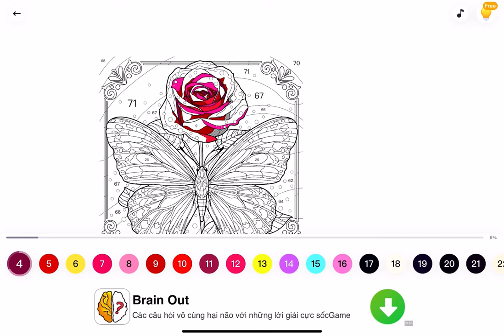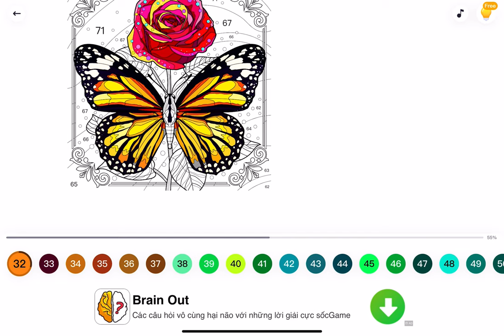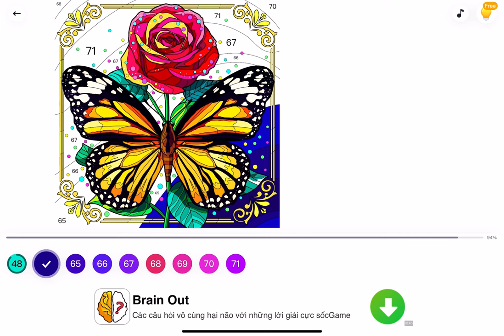Color The Picture - Gameplay Walkthrough Part8 - Flower Butterfly